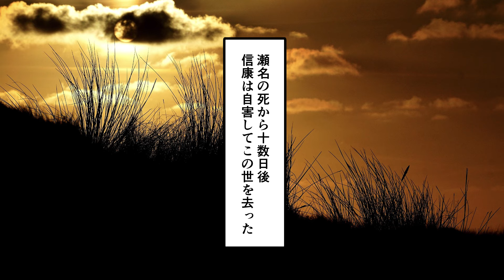【漫画】瀬名（築山殿）の生涯～家康に処刑される～【日本史マンガ動画】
大河ドラマ『どうする家康』にも登場する瀬名（築山殿）。その生涯を紹介します。瀬名の生涯は徳川家康と結婚することで決定的に変わってしまいます。そして壮絶な最期へと向かっていきます…。